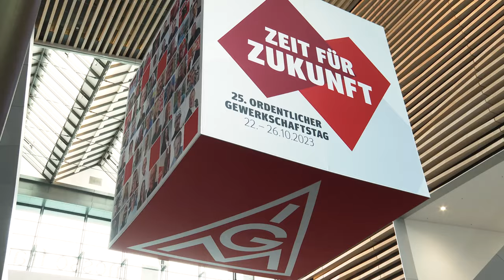Gewerkschaftstag 2023: Jetzt geht’s los! (1. Tag)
Mit Polit-Prominenz starten wir in den Gewerkschaftstag. Einen Brückenstrompreis fordert Bundeswirtschaftsminister Robert Habeck und DGB-Vorsitzende Yasmin Fahimi, wie ihn auch die IG Metall vorschlägt. Die Delegierten machen sich bereit, die Zukunft der IG Metall für die kommenden vier Jahre zu bestimmen. Oder um es mit Christiane Benner zu sagen: „Der 25. Ordentliche Gewerkschaftstag der IG Metall ist eröffnet.“

Mehr Infos rund um den 25.